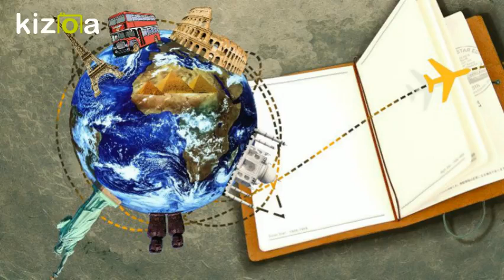through the universe ..... youtube + google Leon Leono also in Facebook & Twitter